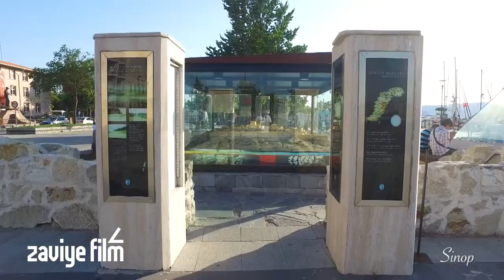Sinop Tanıtım 2019 / Zaviye Film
Zaviye Film olarak yapımın üstlendiğimiz Sinop belgeseli sizlerle...